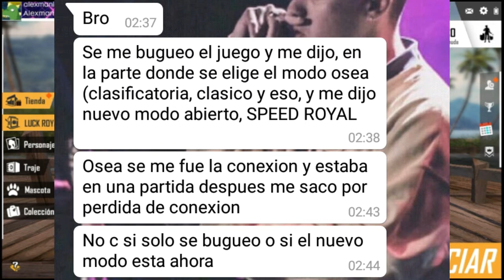NUEVO MODO DE JUEGO EN FREE FIRE BATTLEGROUNDS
►Se viene nuevo modo de juego en Free Fire (Speed Royal)

►Espero que les haya gustado, si así fué deja un buen LIKE y COMPARTÍ el vídeo ☆